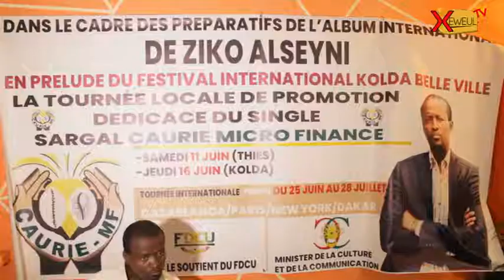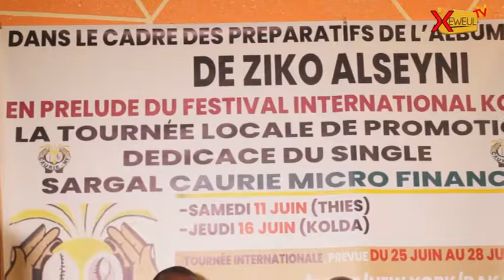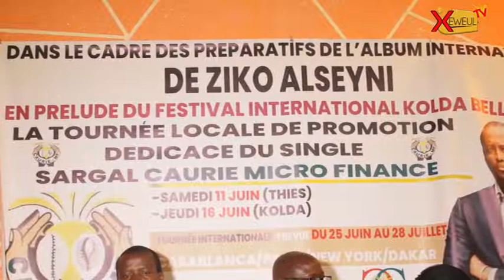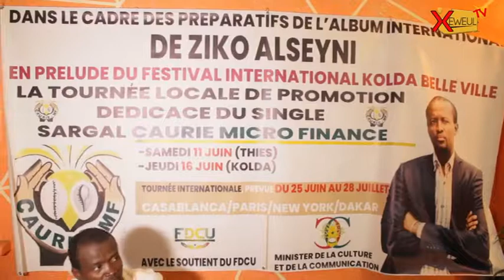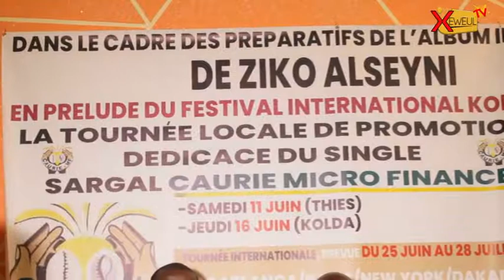SARGAL CAURIE MICRO FINANCE-LA TOURNEE LOCALE DE PROMOTION PAR ZIKO ALSEYNI...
SARGAL CAURIE MICRO FINANCE-LA TOURNEE LOCALE DE PROMOTION PAR ZIKO ALSEYNI...@xeweultv